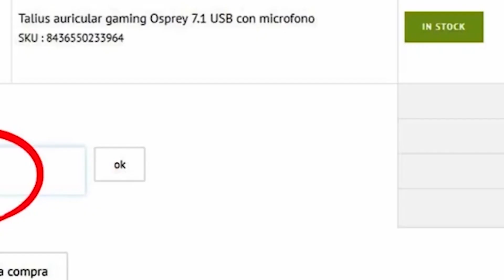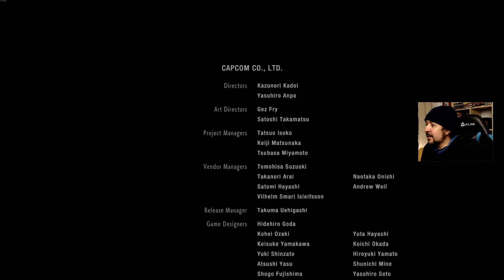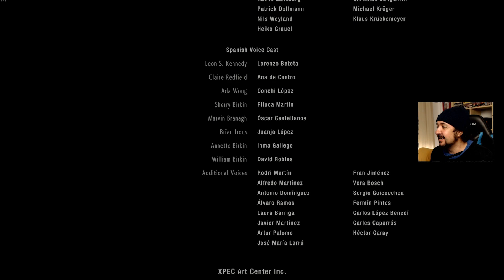RESIDENT EVIL 2 REMAKE #12 "THE END" | GAMEPLAY ESPAÑOL